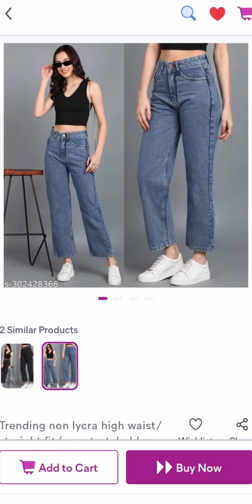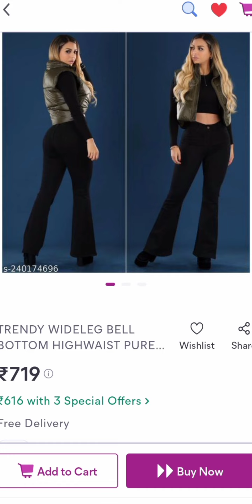🖤BLΛƆKPIИK💗inspired Bottoms from Meesho 🦋blackpink